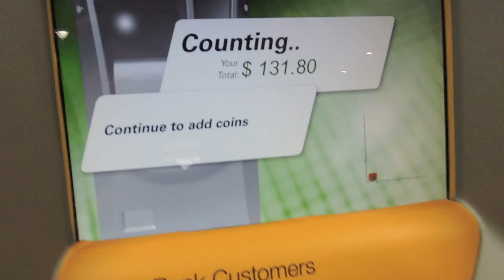Kenya 2014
Volunteering in Kenya for 3 months